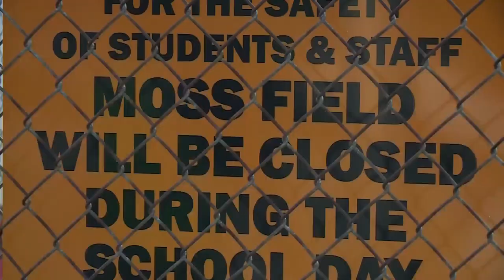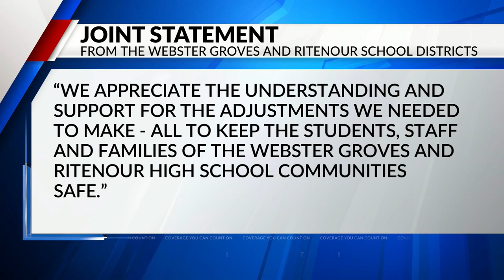Some fans turned away at Ritenour, Webster Groves football game due to threat